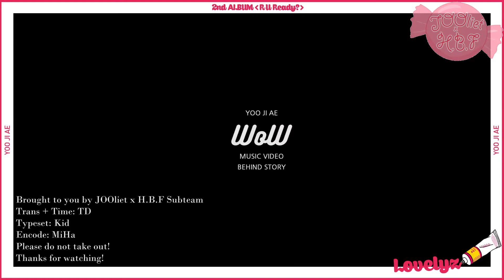[Vietsub] Jiae - QR Code Event Message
Translator: TD
Timer: TD
Typesetter: Kid
Encoder & Uploader: MiHa
Please don't take out.